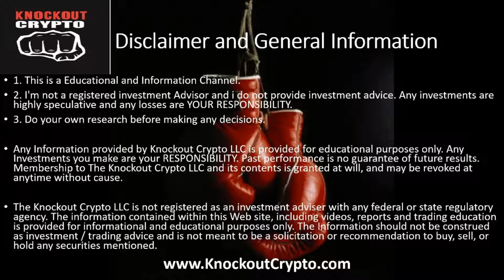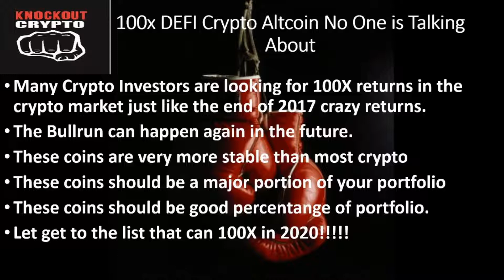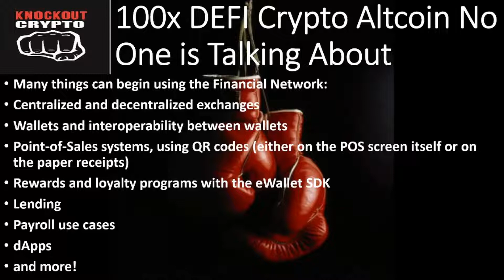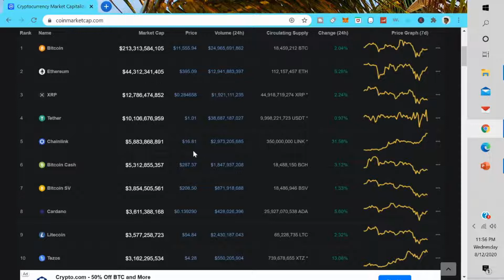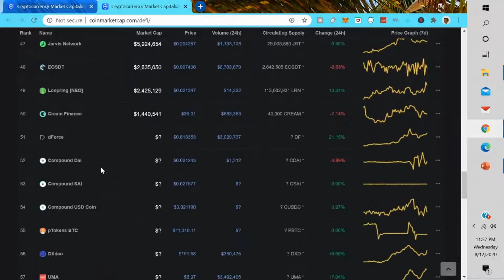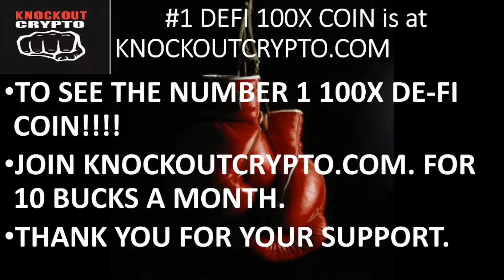100x DEFI Altcoin No One is Talking About NEXT 100X Altcoins Incoming Crypto Millionaire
100x DEFI Altcoin No One is Talking About NEXT 100X Altcoins Incoming Crypto Millionaire

1. This is a Educational and Information Channel.
2. I'm not a registered investment Advisor and i do not provide investment advice. Any investments are highly speculative and any losses are YOUR RESPONSIBILITY.
3. Do your own research before making any decisions.